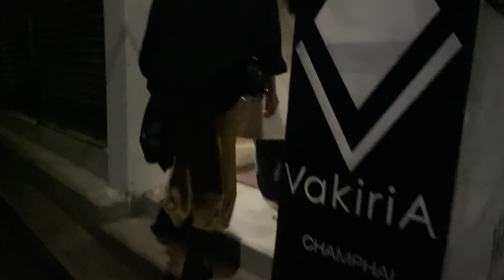Hnahsin kût | Tum angin thil a awmlo | Show neih tur inbuatsaihna ☺️